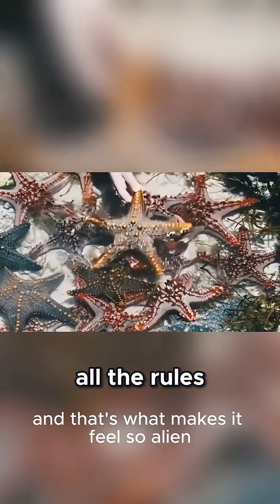How Starfish See Without Eyes And Hunt Like A facts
Starfish look harmless, but their feeding method is one of the strangest in the animal kingdom. Instead of chewing or swallowing prey, a starfish actually pushes its stomach out of its body and digests its food externally. In this cinematic deep-dive, we explore how starfish pry open shells, melt the animal inside, and absorb it whole. We also break down how starfish survive without a brain, regenerate lost limbs, and use a hydraulic system of tube feet that works like underwater glue.

This episode uncovers how starfish eat, why evolution shaped such a bizarre method, and what this tells us about the hidden logic of ocean life. If you enjoy calm storytelling, science explained simply, and atmospheric visuals, this is your place.